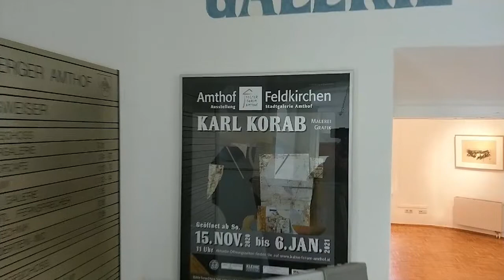Korab virtuell im Amthof Feldkirchen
Coronabedingt können wir die Ausstellung von Karl Korab, die ab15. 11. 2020 geplant war, vorerst nur virtuell zeigen.